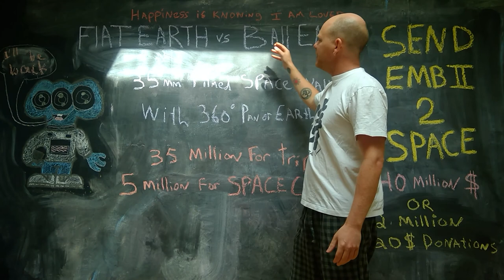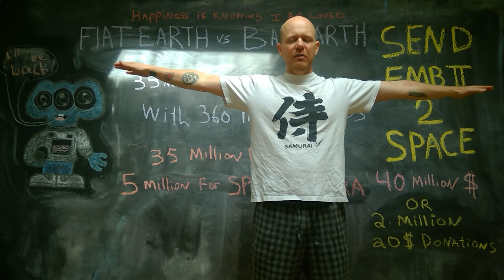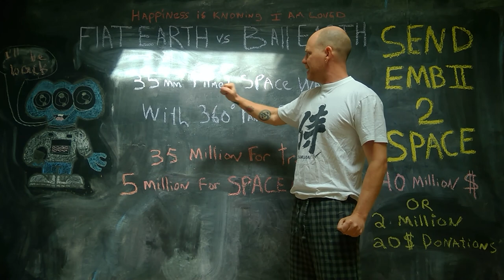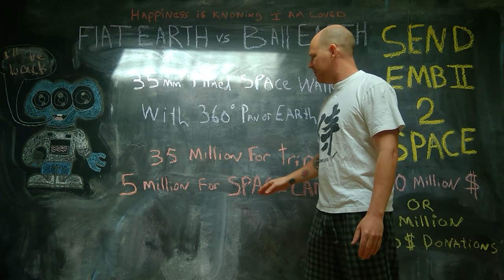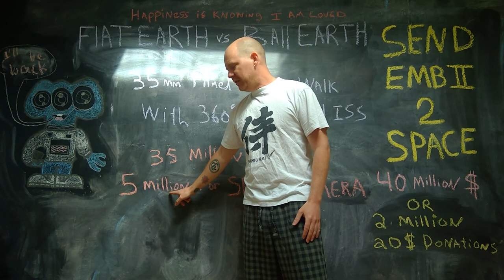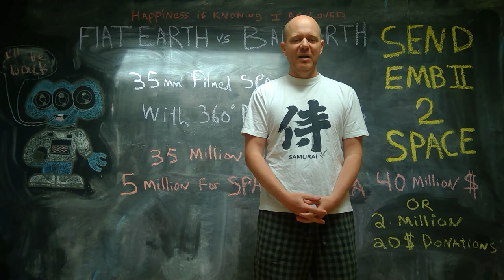Send embii 2 Space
I'm raising 40 Million dollars in 20$ increments to end the Flat Earth vs Ball Earth debate once and for all.   Funds will be used to finance a trip to space complete with a 1 hr space walk.  During the space walk i will be filming a 360 degree view of the Earth, Space and the International space station using a 35 mm Film (not Digital) Space Camera.  Spread the word.   The Truth is on it's way.

Team World!
Thank you so much to everyone that shared this campaign and contributed to it.  I've decided that after nearly a year of being open to this possibility It is now time to focus my attention on more productive activities.

I am proud to have raised a total of $92 out of my $40,000,000 goal.  All money raised will be donated to Seti via their website on Dec 25th 2016

As promised I have published a permanent tribute for your most generous donations on the bitcoin blockchain using the software.

Hey...Why not send seti a gift as well!

embii